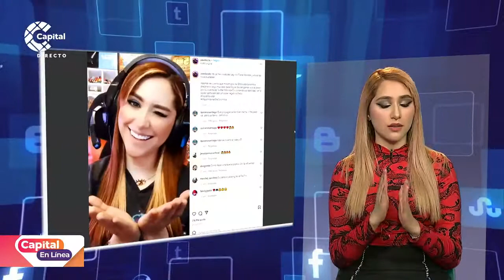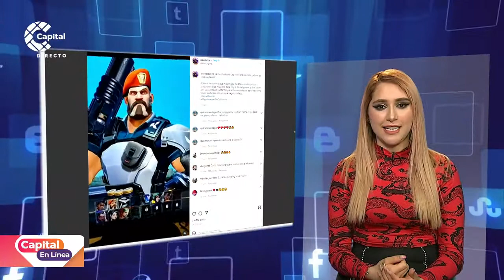Paula Daza, la influencer gamer que triunfa en redes sociales | Capital En Línea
CapitalEnLínea | Paula Daza es la creadora de la cuenta @paudazzle, perfil que se dedica a reseñar sobre videojuegos y sus particularidades